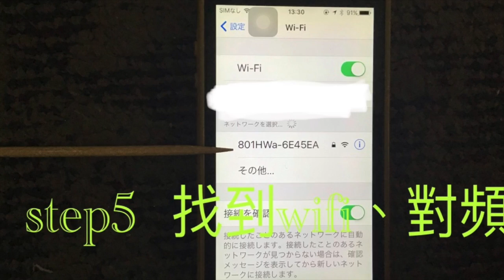日啟wif使用說明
此視訊關於日啟wif使用說明